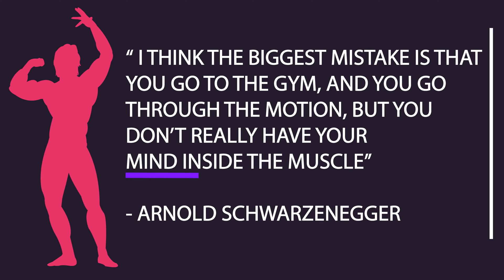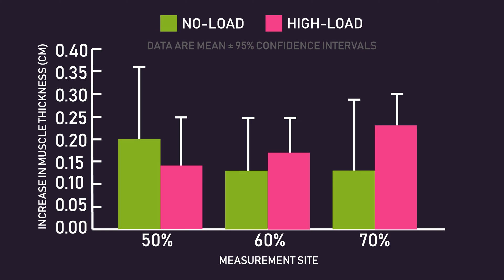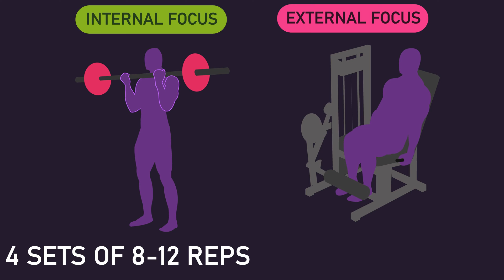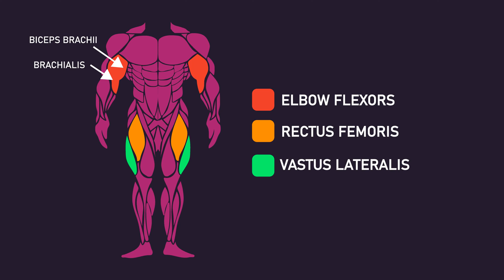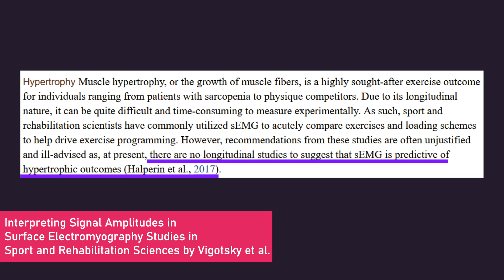Does the Mind-Muscle Connection Help Build More Muscle?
Does the mind-muscle connection help build more muscle? Bodybuilders have advocated the mind-muscle connection for maximizing muscle growth.

The mind-muscle connection for those who don't know, is aiming to consciously squeeze and maximally activate a particular muscle during an exercise.

Can this technique help you build more muscle?

There are two direct papers we can use to help us answer this question.

This first study is by Counts et al.

13 untrained individuals had one arm assigned to a no-load condition and their other arm assigned to a high load condition.

Both arms were trained 3X per week for 6 weeks.

The no-load condition arm performed a bicep curl with no weight but they aimed to squeeze & maximally contract the biceps for 4 sets of 20 reps.

The high load condition performed a dumbbell biceps curl with 70% of their one-rep max for 4 sets of 8-12 reps.

Biceps thickness was measured at 50, 60, and 70% of the upper arm length.

At all 3 regions of the biceps, increases in thickness were similar between the two conditions.

Therefore, biceps curls with no load, but squeezing and maximall activating the biceps resulted in similar gains to regular dumbbell curls.

This study didn't explicitly test the mind-muscle connection. But it suggests that squeezing a muscle (basis of the mind-muscle connection) can result in significant gains.

Now, can doing this during a loaded exercise enhance hypertrophy?

This is second paper by Schoenfeld et al. helps us.

27 untrained men were split into an internal focus group or external focus group.

Both groups trained the biceps curl and leg extension for 4 sets of 8-12 reps, 3X per week for 10 weeks.

the internal focus group focused on squeezing the targeted muscle.

The external focus group was told to focus on getting the weight up.

Thickness of the elbow flexors, rectus femoris, and vastus lateralis were measured before and after.

The internal focus group experienced significantly greater increases in elbow flexor thickness compared to the external focus group. But increases in thickness for the rectus femoris & vastus lateralis were similar between both groups.

So, the mind-muscle connection did seem to enhance growth for the elbow flexors, but not for the quadriceps.

Why might the mind-muscle connection not benefit the quads?

Several participants found it easier to focus on the biceps versus the quads.

The participants in this study were untrained, with training experience, developing a mind-muscle connection with the quads may be possible. This may be able to result in greater growth. Future research would be required to validate this idea.

So, there is evidence that the mind-muscle connection can help build more muscle.

Single-joint exercises may be the most practical and easiest type of movement to apply the mind-muscle connection too.

The mind-muscle connection could still work with multi-joint exercises, but probably with the use of lighter loads.

A paper by Calatayud et al. demonstrates this. They found that focusing on the chest during bench presses with 20, 40, and 60% one-rep max did increase chest electrical activity, measured via electromyography, compared to not using the mind-muscle connection. This same logic also applied to focusing on the triceps.

But when subjects used 80% one-rep max on the bench press, the mind-muscle connection did not increase electrical activity for either the chest or triceps.

With heavy loads, it would be difficult to focus on a particular muscle, as your attention would be directed towards just moving the load.

With lighter loads, it would be much easier to direct your attention to a particular muscle.

Given lighter loads are likely better for using the mind-muscle connection, strength development will likely be less.

Getting strong on some exercises is a goal for many people. If this applies to you, for the most part, it's probably best to avoid using the mind-muscle connection on any of these exercises, and rather just focus on using heavier loads.

Conclusion:

With single-joint upper body exercises, there is evidence the mind-muscle connection can help build more muscle.

With single-joint lower body exercises, you may wish to try and develop a mind-muscle connection with your lower body, this may help build more muscle.

With upper/lower multi-joint exercises, the mind-muscle connection could work with lighter loads, so you may wish to experiment with this. But note strength gains will likely suffer in the long run, but if your goal is only to maximize muscle hypertrophy, this is fine.